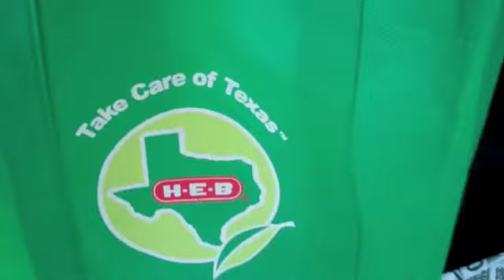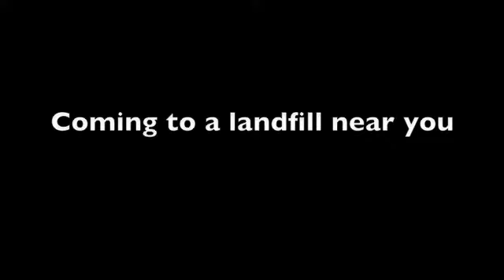The Green Avenger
Reduce, Re-use...